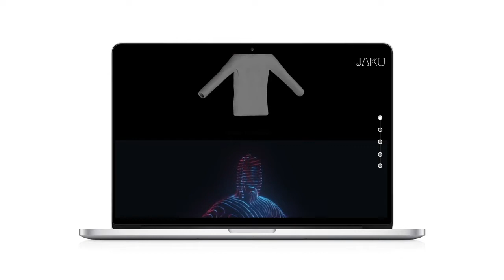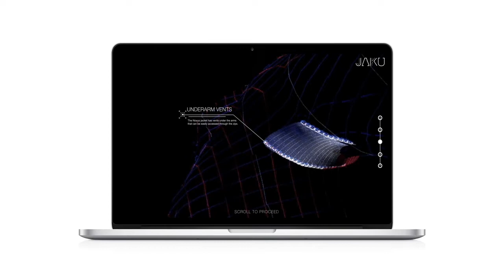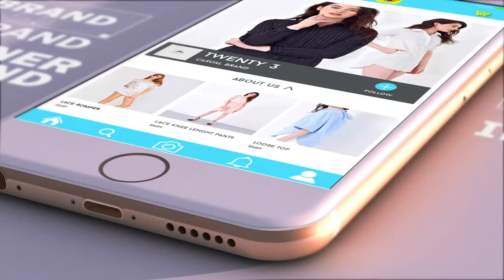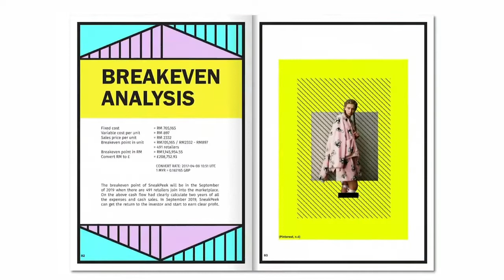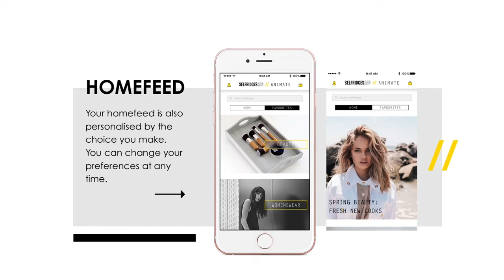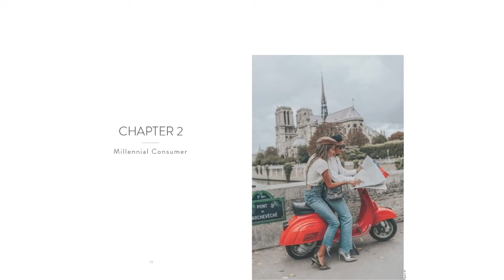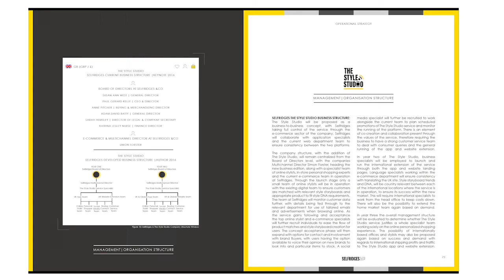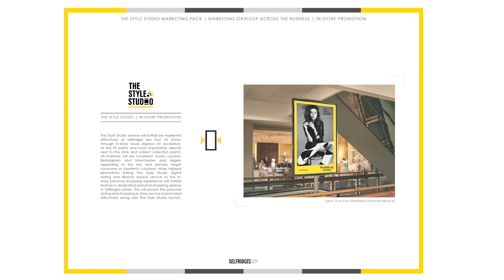BCU Fashion Business Showreel_2019_20